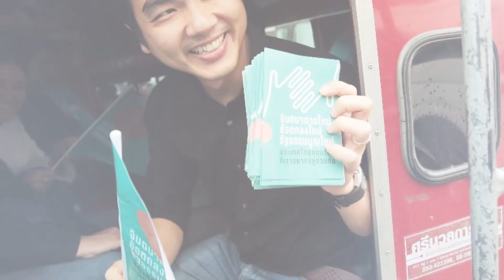เงินช่วยเหลือในการจัดการศพ 10,000 บาท นโยบายสวัสดิการก้าวหน้า: “สูงวัย” เดชรัต สุขกำเนิด ก้าวไกล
พรรคก้าวไกล - Move Forward Party
[ สวัสดิการเพื่อคนไทยสูงวัย เดินหน้าสู่บั้นปลายอย่างมีความสุข และไม่ต้องห่วงอะไรข้างหลัง ]
สถานการณ์ผู้สูงอายุไทยมีความน่าเป็นห่วงใน 3 เรื่อง คือ
1. รายได้ในการดำรงชีวิต ผู้สูงอายุกว่า 2 ใน 3 ไม่มีความมั่นคงทางการเงินพอสำหรับการเกษียณ
2. ภาวะเจ็บป่วยติดบ้าน/ติดเตียง ผู้สูงอายุไทย เกือบร้อยละ 90 ไม่มีเงินมากเพียงพอสำหรับการจ้างผู้ดูแล หากเป็นผู้ป่วยติดเตียง
3. เมื่อเสียชีวิต ผู้สูงอายุจำนวนไม่น้อยที่ต้องจากโลกไปพร้อมความพะวงต่อค่าใช้จ่ายในการจัดการศพตัวเอง เกรงวาจะตกเป็นภาระของลูกหลาน
ทั้งสามข้อ เป็นปัญหาร่วมของทั้งผู้สูงอายุและของลูกหลานที่อยู่ในวัยทำงาน ทำให้การพัฒนาระบบสวัสดิการผู้สูงอายุที่ถ้วนหน้า ครบถ้วน และเพียงพอเป็นสิ่งที่สำคัญมากๆ สำหรับสังคมไทยในเวลานี้
บางคนบอกว่าการมีสวัสดิการจะทำให้คนไทยขี้เกียจ แต่ความจริงคือคนไทยเป็นคนที่ขยันแทบจะที่สุดในโลก คนไทยมีชั่วโมงการทำงานเฉลี่ยอยู่ที่ 50.9 ชั่วโมงต่อสัปดาห์ คนหาเช้ากินค่ำในประเทศไทย ที่ไม่มีเงินเดือน ไม่มีสวัสดิการ ไม่มีสิทธิแม้แต่จะขี้เกียจเพราะถ้าไม่ทำงาน ก็จะไม่มีเงินมาดูแลครอบครัว
หากประเทศไทยสร้างระบบสวัสดิการถ้วนหน้าสำเร็จ ในปี 2570 ครัวเรือนที่ยากจนที่สุดจะมีรายได้เพิ่มขึ้นกว่า 40% ช่วยลดสัดส่วนความยากจนจาก 6% เหลือ 2% ลดความเหลื่อมล้ำทางรายได้ระหว่างครัวเรือนที่รวยที่สุดและที่จนที่สุด 20% จากที่แตกต่างกันประมาณ 11 เท่าเหลือประมาณ 8 เท่า และเพิ่มการจ้างงานในระบบเศรษฐกิจไทยประมาณ 400,000 ตำแหน่งงาน จากระบบสวัสดิการถ้วนหน้านี้
ถ้าท่านเลือกพรรคก้าวไกลมาสร้างสวัสดิการก้าวหน้าไปด้วยกันกับทุกท่าน หากท่านเป็นผู้สูงวัย ท่านจะเหมือนกับได้มีลูกเพิ่มอีกหนึ่งคนช่วยดูแลส่งเสียท่านยามเจ็บป่วยหรือเสียชีวิต ถ้าท่านเป็นคนวัยทำงาน ท่านจะเหมือนมีพี่น้องเพิ่มขึ้นอีกคน ช่วยดูแลพ่อแม่ของท่าน
พรรคก้าวไกลจะสร้างสวัสดิการไทยก้าวหน้าไปด้วยกันกับทุกท่าน เราจะเป็นเหมือนพ่อแม่ของท่าน พี่น้องของท่าน และเหมือนลูกหลานของท่าน ที่จะช่วยกันดูแลกันไปในทุกเรื่อง ตั้งแต่แรกเกิด เติบโต ทำงาน จนสูงวัยและวันที่ท่านจากโลกนี้ไป
นโยบายสวัสดิการก้าวหน้า: “สูงวัย”
1. เพิ่มเบี้ยยังชีพสำหรับผู้สูงอายุให้เป็นอัตราเดียวแบบถ้วนหน้า 3,000 บาท ต่อเดือน ภายในเวลา 4 ปี
2. จัดให้มีกองทุนดูแลผู้สูงอายุและผู้พิการระยะยาว 9,000 บาทต่อเดือน รวมค่าอุปกรณ์และค่าจ้างคนดูแลผู้สูงอายุ (7,500 บาทต่อเดือน)
3. เพิ่มเงินสนับสนุนผู้พิการ จาก 800-1,000 เป็น 3,000 บาทต่อเดือน
4. เงินช่วยเหลือในการจัดการศพ 10,000 บาท จากระบบประกันสังคมแบบถ้วนหน้า ที่รัฐบาลจะร่วมสมทบให้กับประชาชนไทยทุกคน
🔥ต้องก้าวไกล ให้ไทยก้าวหน้า 🔥
🍊เปลี่ยนรัฐบาลไม่พอ ต้องเปลี่ยนประเทศ 🍊
สื่ออิเล็กทรอนิกส์ของพรรคก้าวไกลนี้ ได้รับการอุดหนุนงบประมาณจากกองทุนเพื่อการพัฒนาพรรคการเมือง ปี พ.ศ. 2565
ผลิตโดย บริษัท สเปกเตอร์ ซี จำกัด จำนวนที่ผลิต 1 ชิ้น งบประมาณ 3,000 บาท ผลิตวันที่ 7 พฤศจิกายน 2565